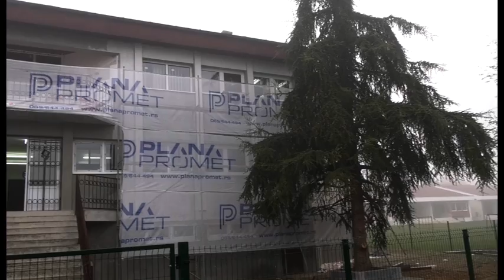Arhiv "Veroslava Veljašević": Realizacija dva projekta sa Ministarstvom kulture i informisanja